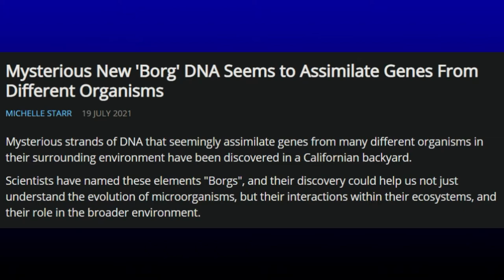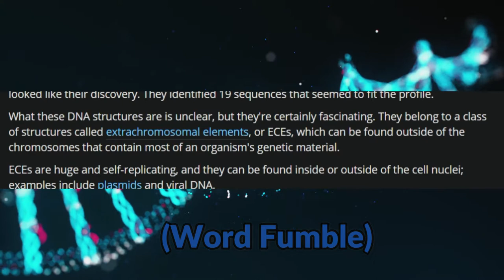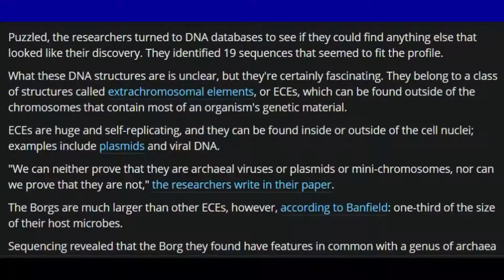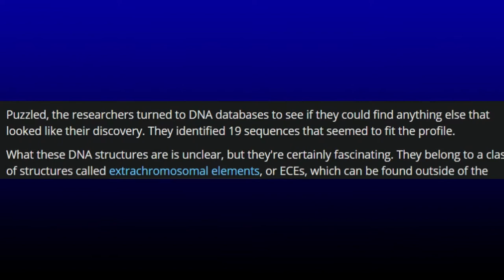Science Discovery: 'Borg' DNA that assimilates Genes from different organisms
'Borg' DNA Discovery

Life can easily be stranger than fiction. This News

Credits:
Michelle Starr at Sciencealert.com for writing the article I referenced here.